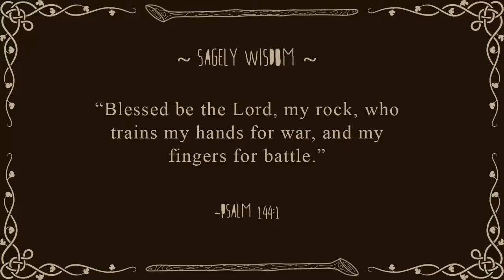TORTtalks: VLOG: Episode 17: Taking a Break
Hey hey hey Whippersnappers! Just a little real talk... I am going to be stepping away from YT for awhile. I not going to be streaming anymore and I am going to be putting some series on hold for a bit. I have to get back into a healthier routine. I haven't taken very good care of my health the last 4 years while doing YT because I always seem to have something to record or work on so I never take the time to go to the gym etc. Projects are piling up around my house and I have been letting my professional development slip. Its just an all encompassing thing this YT stuff and its literally like the least important thing in my life. I have some stuff pre-recorded, and I will probably finish out my two story-based series (Wed'locke & Grey Version) because they are both close but my Minecraft stuff is largely going on hold for a bit.

I need to get into a healthier routine and once I get that established I will slowly add YT stuff back in as it fits into my new life. I will probably come back to YT but on a MUCH more diminished scale. At least my Pokémon stuff will return. MC series are such a never ending time sink though so we will see how I feel when I come back.

I have applied to a couple jobs recently that I should be qualified for but never heard anything back. I gotta really work on my portfolio., AND I need to lose like 40-50lbs. My family has enough genetic predisposition to heart issues without me digging my own grave being some gaming sloth Plus I have lots of other creative projects I have come up with over the years that I never have the time to actually do anything with.

It's going to be tough but I think once I do it I won't miss it as much as I think. You guys are the best part of this whole thing and I will still be around the discord and hope to still play on the Patre'Mon server. I think it's kind of just like an addiction I need to break, life will be better unplugged a bit. I think I've become lodged in this cycle of depression by doing YT and becoming this sedentary person who accomplishes nothing with his life.

They say it takes about 2 months for something to become a habit so I would guess that my hiatus would last at least until the end of the summer so content might return as early as August. You guys know summers are hard fro me sometimes anyway so its actually decent timing in that respect. Thank you all SO MUCH for your support past, present, and future.